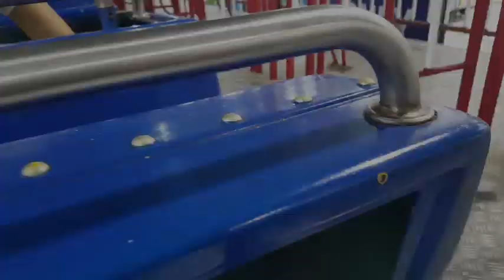A day with my friends